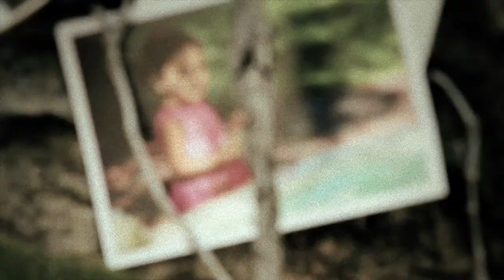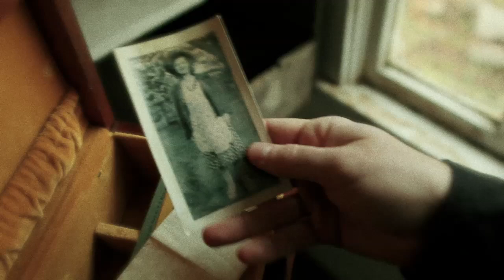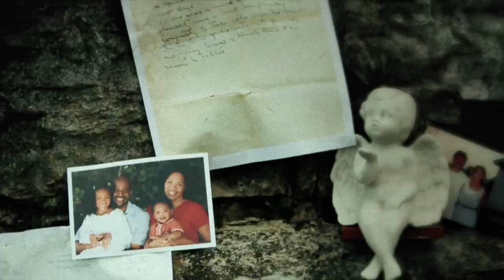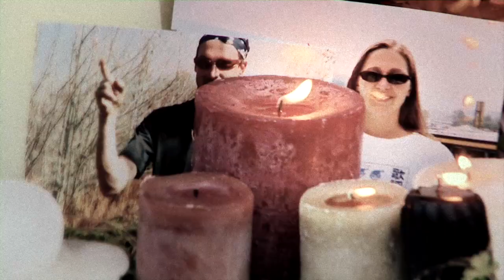Save A Place For Me - OFFICIAL MUSIC VIDEO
This is Matthew's new music video for "Save A Place For Me".  Thank you to the Billy Graham Evangelistic Association for partnering up on this video and capturing the heart of this song.

Also be sure to visit the online memorial wall that we built as well.  You can upload a picture and share a memory of a loved one you have lost